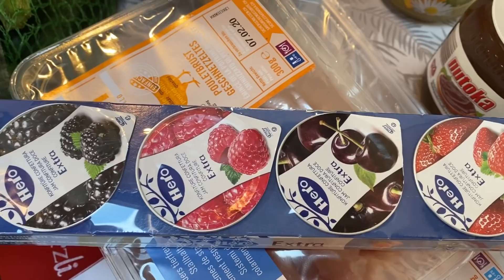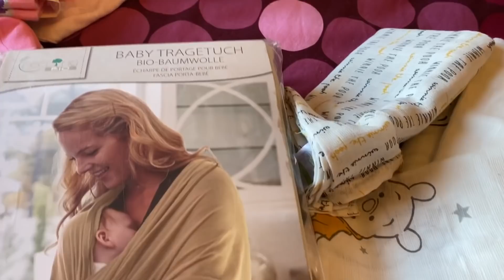O QUE NÃO MOSTREI DA BABY + MEU DIA DE GRÁVIDA !!